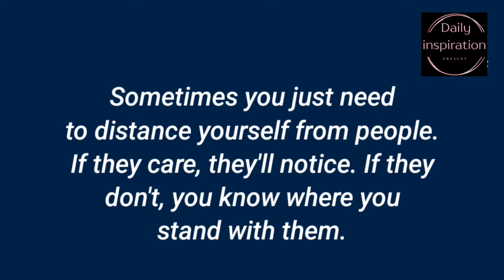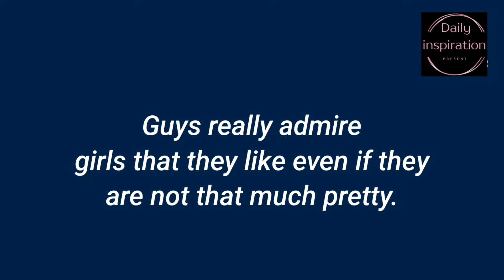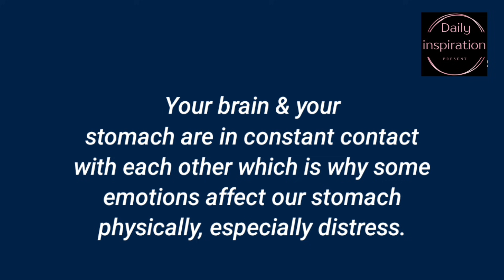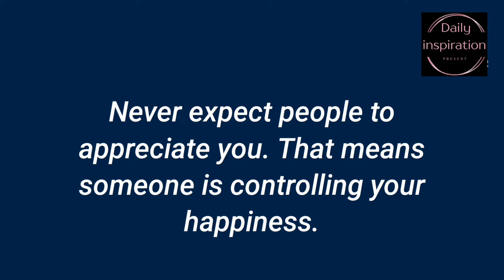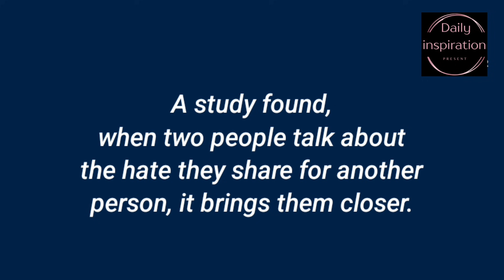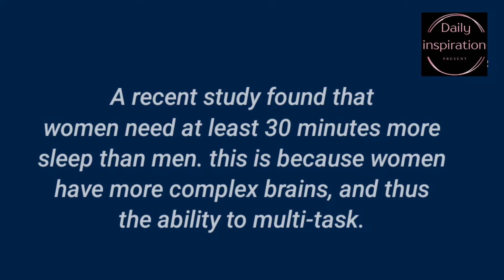Psychology of Love: 10 Signs Someone Loves You | How to know if Someone Loves You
Psychology of Love: 10 Signs Someone Loves You | How to know if Someone Loves You |  Psychology Quotes

how to know if someone loves you
how to know that person loves you
how to know if you love someone
if you love someone
psychology facts
People's mindset quotes
Quotes video
Life lessons learning
Motivational Quotes
Inspirational quotes
Success Quotes
Life lessons quotes
Great motivational video
Wise Quotes
Great ideaz